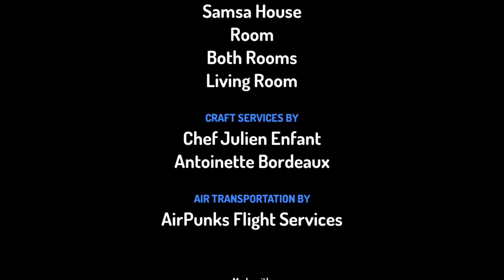The Metamorphosis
A ToonTastic retelling of Franz Kafka’s The Metamorphosis.